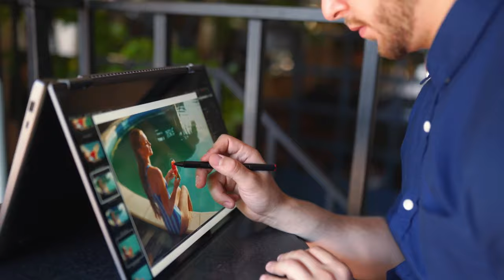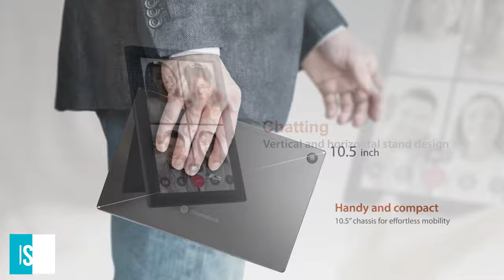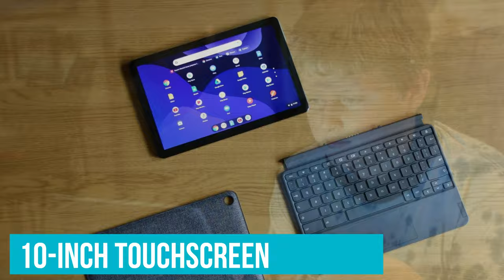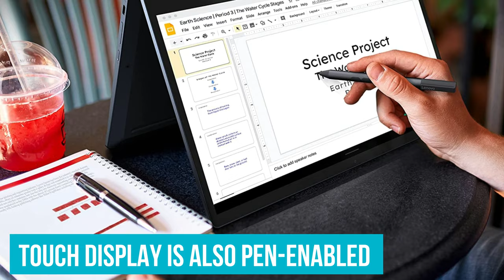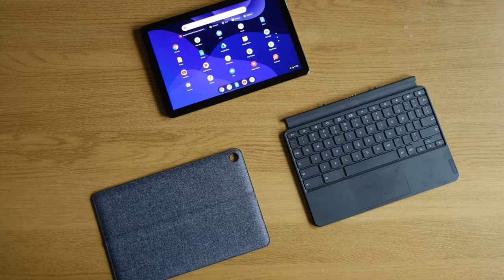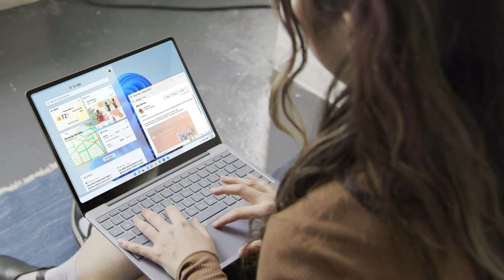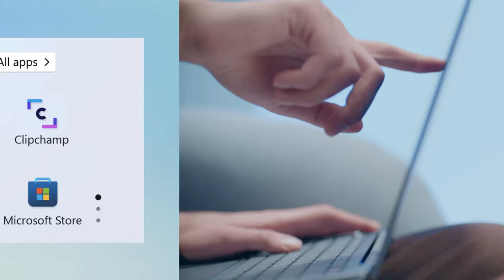Best Budget Laptops 2024 [don’t buy one before watching this]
Links to the Best Budget Laptops 2024 are listed below. At Valid Consumer, we've researched the Best Budget Laptops 2024 saving you time and money.

► 6. Asus Chromebook Detachable CM3
► 5. Lenovo Chromebook Duet
► 4. Acer Aspire 5
► 3. Lenovo Flex 5i Chromebook
► 2. Asus Zenbook 13 OLED
► 1. Surface Laptop Go 2

Experience high-quality performance on a shoestring budget with our handpicked selection of top-rated budget laptops. Seamlessly combine work and play, without having to break the bank. These affordable machines deliver impressive performance, comfortable viewing experiences, and lasting battery life - all wrapped up in a package that never feels low-cost.

Say goodbye to dreary, grey clamshells and explore a diverse range of sleek Chromebooks, versatile tablets with detachable keyboards, and premium Windows 11 laptops, courtesy of renowned brands like Acer and Asus - all for under $1K! Dig deeper and you'll find most of these gems tucked under the $500 price point. Our list, a culmination of rigorous hands-on testing and reviews of numerous models, brings you the very best budget-friendly laptops currently dominating the market.

Valid Consumer is part of the Amazon Services LLC Associates Program. Your engagement with these links enables us to continue producing content that assists in your decision-making process.

Hope you enjoyed my Best Budget Laptops 2024 video.